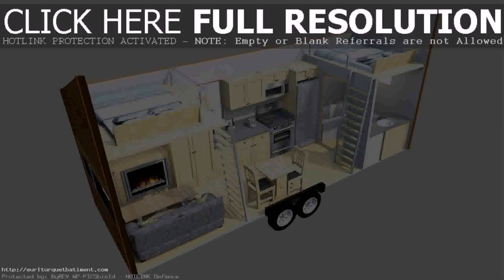Tiny House Floor Plans 2 Bedroom (see description) (see description)